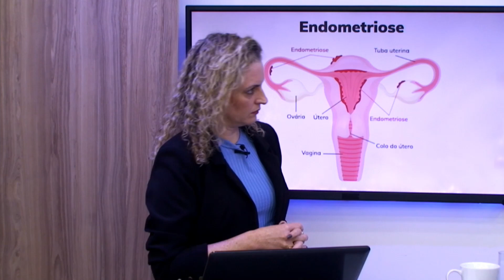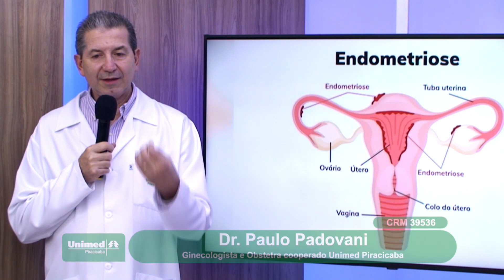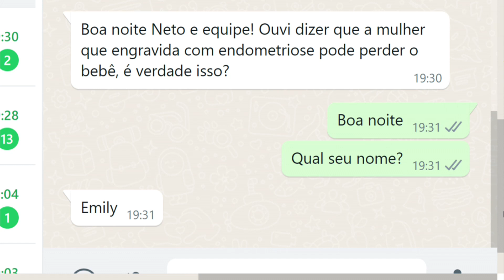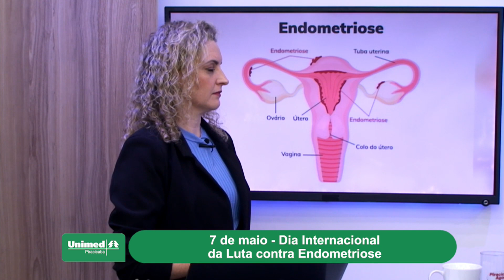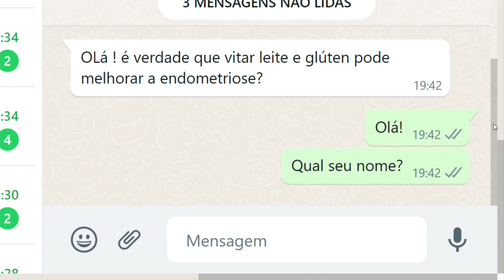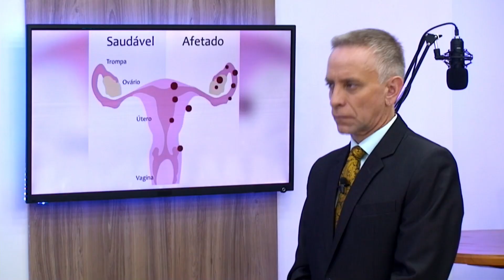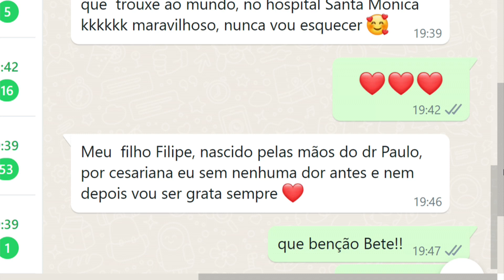Saúde Agora: Dr. Paulo Padovani fala sobre o Dia Internacional da Luta contra Endometriose 11 05